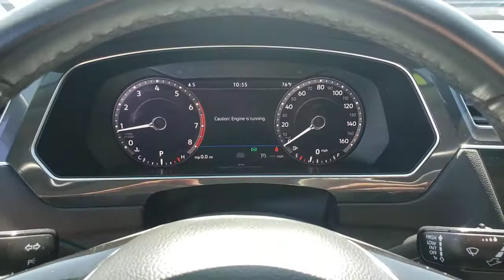Used 2019 Volkswagen Tiguan 2.0T SEL Las Vegas, Bullhead City, St. George, Havasu, Pahrump, NV 19180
Deep Black Pearl Used 2019 Volkswagen Tiguan 2.0T SEL available in Las Vegas, Nevada at Friendly Ford. Servicing the Bullhead City, St. George, Havasu, Pahrump, NV area.
2019 Volkswagen Tiguan 2.0T SEL - Stock#: 191808A - VIN#: 3VV3B7AX0KM050281

Friendly Ford
660 N Decatur Blvd

CARFAX One-Owner. Clean CARFAX. Certified. Deep Black Pearl 2.0T SEL FWD ABS brakes, Active Cruise Control, Alloy wheels, Compass, Electronic Stability Control, Front dual zone A/C, Heated door mirrors, Heated Front Comfort Seats, Heated front seats, Illuminated entry, Low tire pressure warning, Navigation System, Power Liftgate, Power moonroof, Remote keyless entry, Traction control.brbrWelcome to Friendly Ford! Located in Las Vegas, NV, Friendly Ford is proud to be one of the premier dealerships in the area. 22/29 City/Highway MPGbrbrCertification Program Details: Ford Blue Certified Details: * Limited Warranty: 3 Month/4,000 Mile (whichever comes first) after new car warranty expires or from certified purchase date * Vehicle History * Warranty Deductible: $100 * 139 Point Inspection * Roadside Assistance * Transferable Warranty * 11,000 FordPass Rewards Points to use toward first maintenance visit